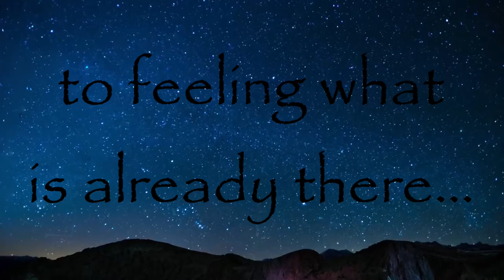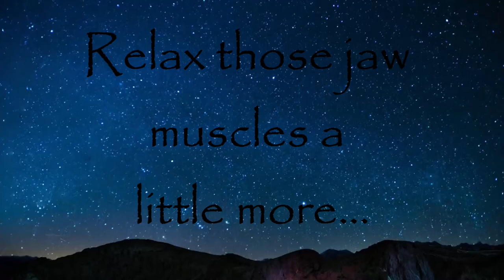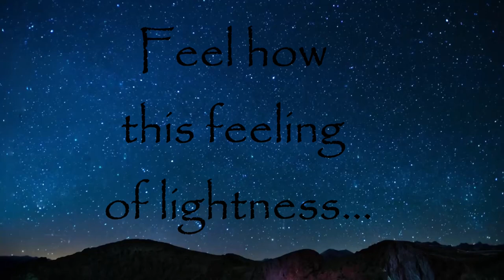AWAKEN YOUR SPIRITUAL VISION with this helpful tip!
The best way to open your third eye, otherwise known as your 'Spirit Eyes' [or in fact any of your spirit senses] requires that we let go, release and dissolve the veils we have put in place! Enjoy this video as you learn how!

We offer powerful healing transmissions through the 'Tayshara' lineage.
Our transmissions include:
Professional, accurate & tailored email support
100% aligned with your unique blue print
Ensuring that each and every transmission
Reaches its full potential within you!

The Purest Light To You!

Illura